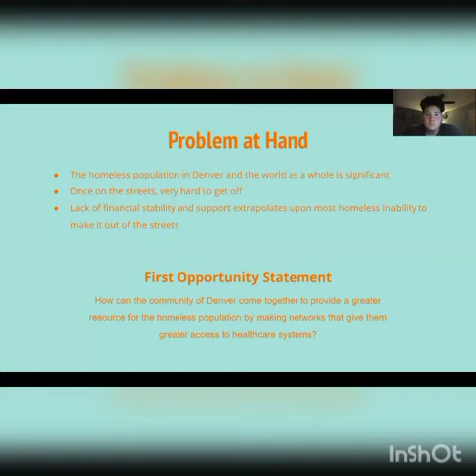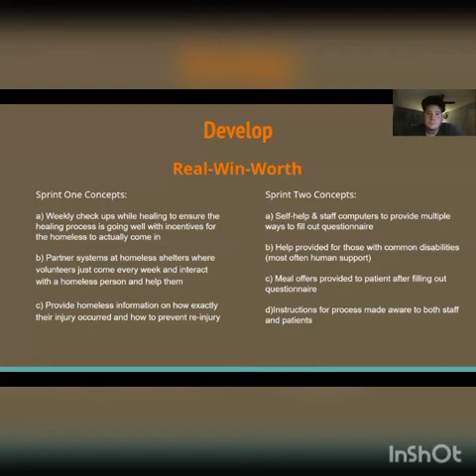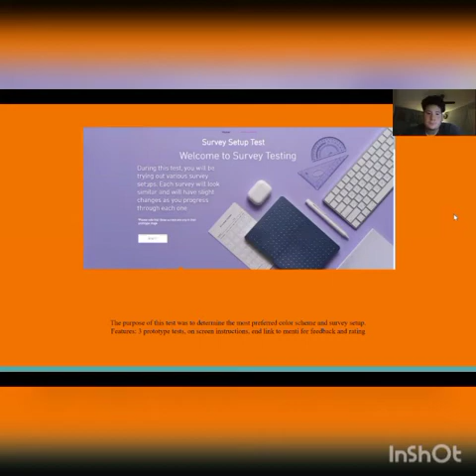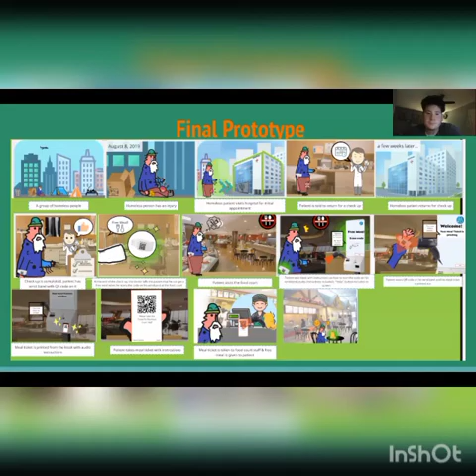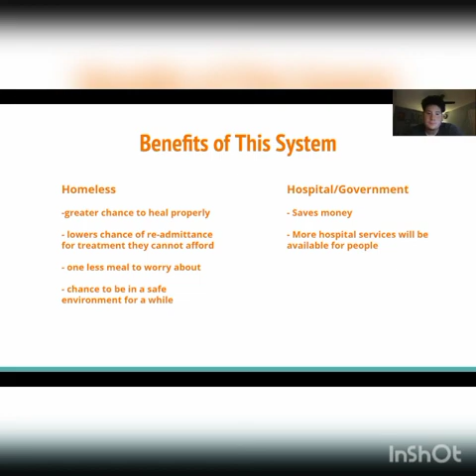Homeless Health Improvement Project